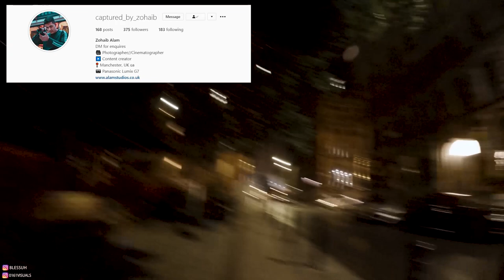8 Minutes of Night POV Street Photography in Manchester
Yooooo! today (tonight) we're out in Manchester shooting more POV Night Street Photography!

Camera Gear:
Canon 5dmii